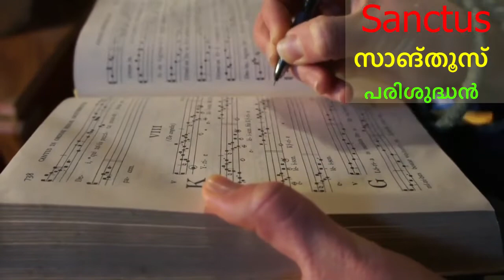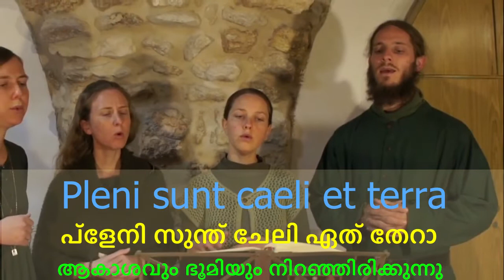Sanctus Harpa Dei - Holy Holy Holy - Parishudhan Parishudhan Latin with Malayalam subtitles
Holy Holy Holy in Latin with Malayalam subtitles
Latin Malayalam - Learn Papal Mass response
Sanctus Sanctus Sanctus Dominus Deus Sabaoth.
Parishudhan Parishudhan Parishudhan Sainyangal than karthavam in Latin

Learn Latin prayer Sanctus Sanctus Santu using Malayalam sub titles. Learn responses to Papal Mass
Papa Francis
*Download these videos at our telegram channel CasaPilasa*
SEO
Latin Malayalam sankthus Sanctus Saankthoos parishudhan parishudhan Parishudhan Parisudhan mass  kurbana Catholic Pope Vatikan Rome Learn  response Latheen malayalm malayalam Santhoos Santhus Sankthoos
Holy Holy Holy Sanctus Vishudhan Paramashakthan Liturgy  Qurbana Katholik Papal  Vatican Roma Laatin mallu Sankthus Saankthoos Saanthoos Parishudan Parish Parishudan Parisudan Katholika Papa laten  karthave angu parishudhan akunnu catolic lathin  Looka loka papangal neekum daivathinte kunjadu  katolic
Balavanaya daiyvame parishudhan karthavaya dayvame parishudhan parhishudan vindala natha Hosanna Oshaana Hosanna Hoosana Oosana osanaa Osaanaa